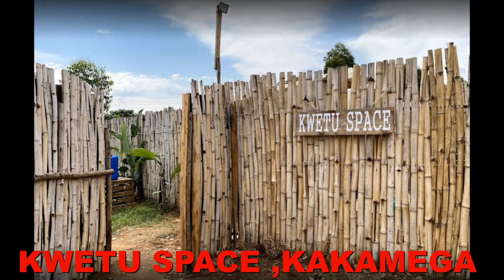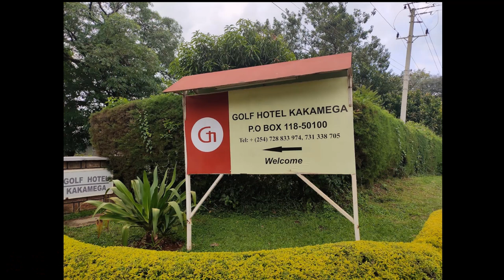BEST HOTELS TO VISIT IN WESTERN KENYA (KAKAMEGA) DURING VALENTINES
Hello ,
Here is another fun travel video about ,must visit hotels here in Western Kenya .

Stalk me and lets be friends ,
IG ; mclainstacy
Tiktok ; stacyanjeline